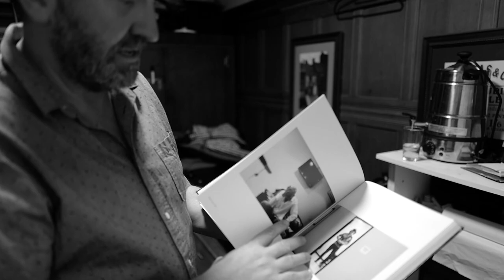Lee Mack Caught Backstage with Steve Best's book, COMEDIANS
Famous comedian Lee Mack backstage.
Lee Mack talks about Steve Best's latest photography book COMEDIANS - a very limited first edition beautiful fine art 240 page photographic documentation of the UK comedy circuit. Lee Mack is in the book as well as many famous comedians, including Jo Brand, Michael McIntyre, John Bishop, Mae Martin, Harry Hill, Dara O Briain, Katherine Ryan, Ardal O'Hanlon, Alan Davies, Joanne McNally, Jack Dee, Jack Whitehall, Jim Jeffries, Shappi Khorsandi, Jimmy Carr, Julian Clary

You can find out more about the book on Steve's

Filmed at the stupendous Outside The Box Comedy Club in Stoneleigh, run by the fabulous comedian @maffbrown3309

Steve Best is a comedian and a photographer. He has done nothing else. He has never had another job. Steve was a finalist in the Young Magician of the Year in 1985, passed Grade 8 on the flute, learnt to ride a uni-cycle, can juggle 5 balls, and was in the under 14s Surrey county table tennis squad. When he was 19 he took up the guitar and sat for 8 hours a day practicing until his fingers were sore.
Steve has been all around the world being silly, toured with Frank Skinner, Omid Dialili and Craig Charles, been on TV a few times and is a visiting lecturer at Middlesex university teaching stand-up comedy on the third year drama course
He has always taken photographs. It was some 10 cars ago that he started bringing his camera into comedy clubs and shooting his fellow comics. He has two little chunky books published, Comedy Snapshot (Articul8 2014) and Joke Face (Unbound 2017) Between them there are over 1000 of his photos of comedians from the UK comedy circuit, each with one of their own jokes and several of their weird and wonderful facts. It has never been done before and is a true documentation of the comedy world that he inhabits. During that time he started approaching the photographic documentation of the comedy circuit with much more of an artistic vision. HIs third book. COMEDIANS, is the culmination of the journey.

This was shot on a Leica Q camera. The COMEDIANS book was mainly shot on Fujifilm X-series cameras. He now uses a Fujifilm GFX100s medium format camera.

You can commission Steve Best to photograph your performance, special events or portraits. You can also book Steve to give his unique talk.